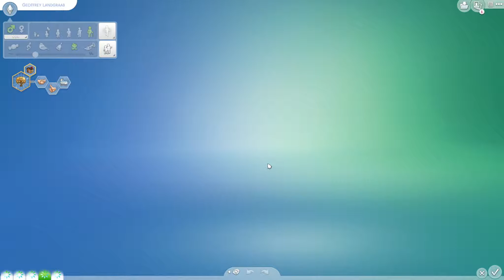Neue Kleidung für Familie Popel «» 👨 Die Sims 4 #131 Hunde & Katzen